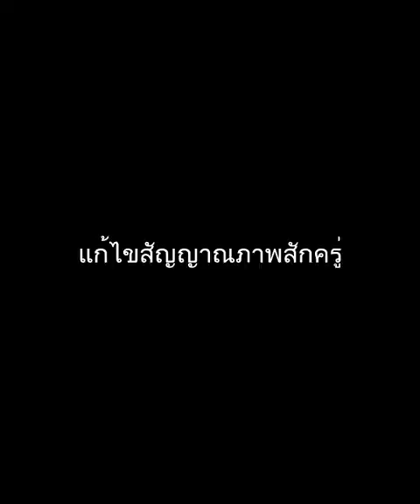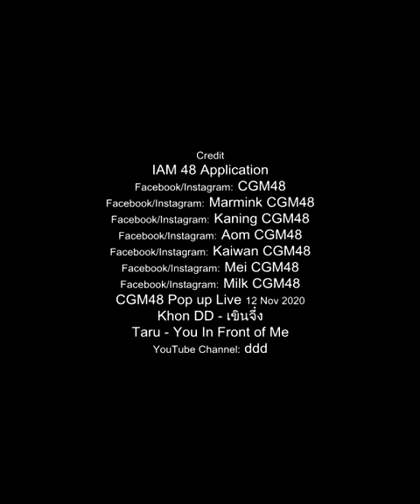2 มาตรฐาน | คมิ้ง [POP UP LIVE]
• See You The Series Side Stories ep.คมิ้ง - 2 มาตรฐาน